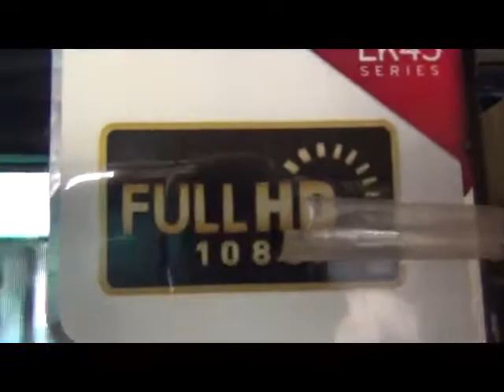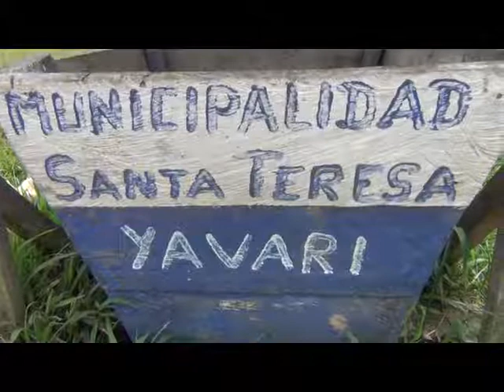V 22 AMAZON Region Peru on the border of Brazil. How people treat nature, livestock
V 22
The native population learned from ancestors how to treat and take care of nature shows it in this video. The Amazon is an abundance of all that mankind needs. From water to food, all is available from what the jungle gives. Electricity is provided by Solar panels, satellite dishes provide 140 TV channels by  providers. Satellite telephones are provided by Telecommunication companies, free for communities with native inhabitants. Healthcare is taken care of by Provincial and Federal authorities who send out doctors and nurses on regular basis fully equipped with the latest technological equipment. The. hospital can call in a seaplane that will land on the river and fly out any patient.